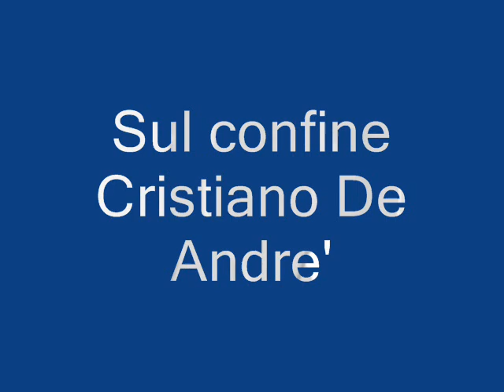Cristiano De Andre' -Sul confine-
Bellissima ed emozionante canzone di Cristiano De Andre', accompagnata da immagini scelte da me dal web...
Grazie Cris...